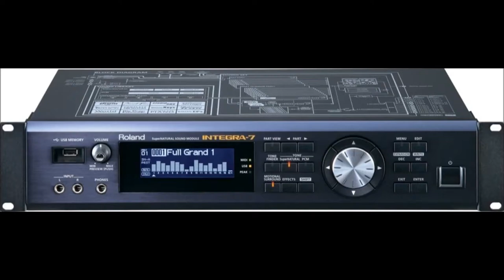Roland Integra - Percussion Presets